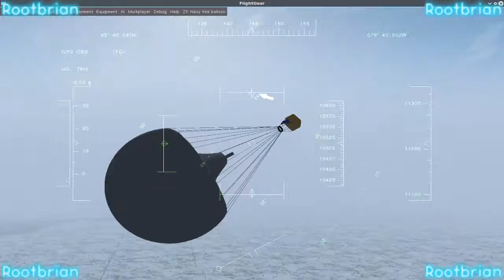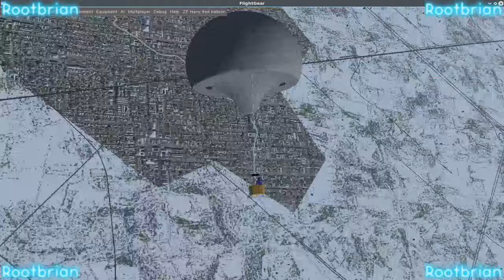Hot Air Balloon - The ride from hell (360 degree violent swinging)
Yeah, I doubt you would want to be in that kind of situation. LOL.

Recorded in flightgear 2020.3.1 with OBS.